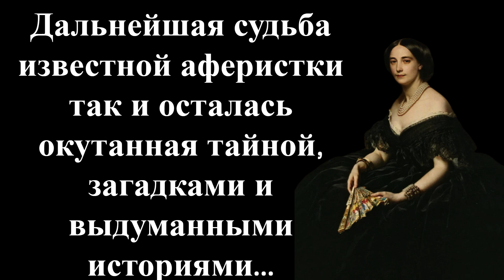Умница, красавица и просто молодец История одной авантюристки Ольга фон Штейн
Сонька Золотая Ручка была одной из самых известных авантюристок 19 века. Как ни странно, была она кумиром многих женщин, охотниц за лёгкой добычей. Были у неё и последователи. Одна из них во всю старалась подражать Соньке...